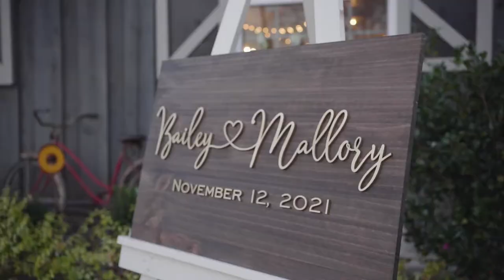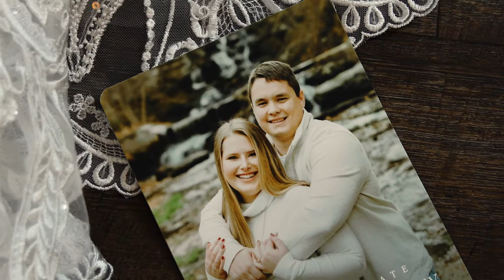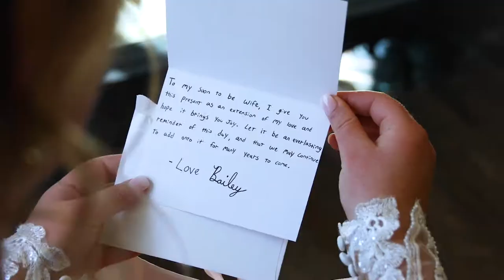Mallory & Bailey || November 12, 2021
Venue: cold creek farm
Caterer: sabrosa
Photographer: Alex Clanton ( Alexandra Leigh photography)
Videographer: spark weddings
Dj: Charlie with beat box
Baker: Britney with sweetly baked
Florist: Brenda with bohemian blooms
Officiant: Rick Clark
Coordinator: erin bruce